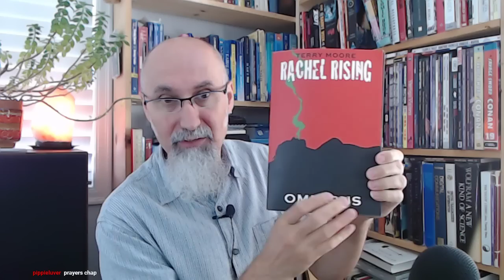Education: Problems, Solutions, Stories & Experiences, Live Stream Open Discussion [ASMR Advice]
ARTICLE:  Excerpts from three articles on education: Dorothy Sayers, Richard P. Feynman, John Taylor Gatto

***ONLINE PRESENCE

Peace.

chycho

▶️ As well as Cryptocurrencies:
Bitcoin (BTC): 1Peam3sbV9EGAHr8mwUvrxrX8kToDz7eTE
Bitcoin Cash (BCH): 18KjJ4frBPkXcUrL2Fuesd7CFdvCY4q9wi
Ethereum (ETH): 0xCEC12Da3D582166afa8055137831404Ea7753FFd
Ethereum Classic (ETC): 0x348E8b9C0e7d71c32fB2a70DcABCB890b979441c
Litecoin (LTC): LLak2kfmtqoiQ5X4zhdFpwMvkDNPa4UhGA
Dash (DSH): XmHxibwbUW9MRu2b1oHSrL951yoMU6XPEN
ZCash (ZEC): t1S6G8gqmt6rWjh3XAyAkRLZSm9Fro93kAd
Doge (DOGE): D83vU3XP1SLogT5eC7tNNNVzw4fiRMFhog

10 by 10 Grid and Multiplication Table, plus a Math Puzzle, a Pattern Recognition Game (Includes Live Streams)

Peace,

chycho